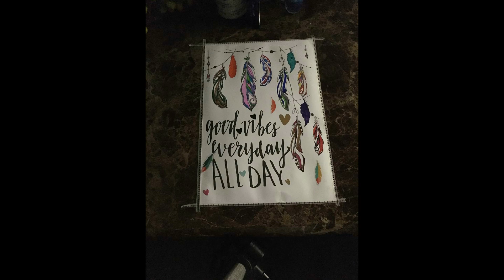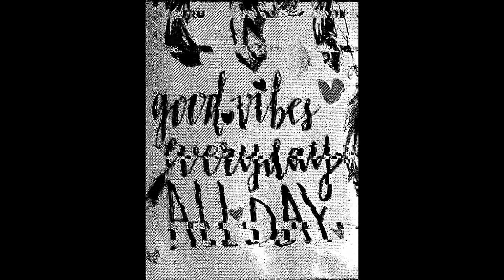Episode 01 - m.p.h. [Moods Per Hour] 10:00 AM "Fountain Folklore"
m.p.h. [Moods Per Hour]

Episode One - 10:00 AM "Fountain Folklore"

A miniseries by Cosmarella

🦅💫 🌖 🦉 🖤 🌺 🐝 🐚 .8